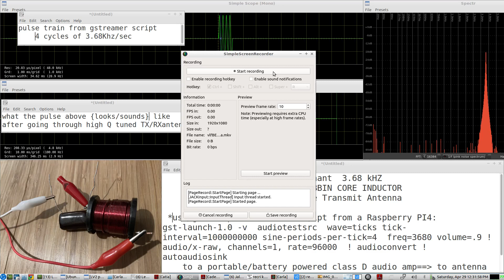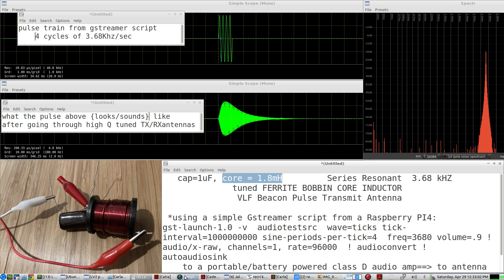VLF BEACON PULSE TRANSMiTTER using a tuned HIGH "Q" FERRiTE BOBBiN CORE INDUCTOR ANTENNA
pi4 - gstreamer script to produce a 1ms pulse at 3.68 Khz every second
to a class D amp to a tuned FERRITE BOBBIN CORE INDUCTOR antenna

for a CAVE RADIO THROUGH THE EARTH transmitter beacon to surface radio station outpost

GSTREAMER PULSE CODE:
gst-launch-1.0 -v  audiotestsrc  wave=ticks tick-interval=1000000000 sine-periods-per-tick=4  freq=3680 volume=.9 ! audio/x-raw, channels=1, rate=96000  ! audioconvert ! autoaudiosink